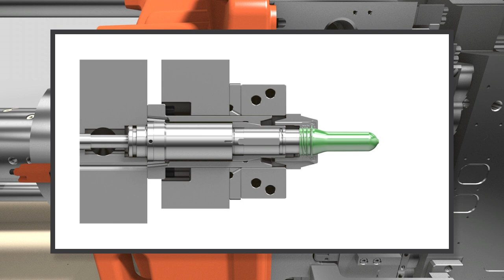HyPET Self Cleaning Animation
Learn how Husky’s revolutionary Self-cleaning Mold Technology can help you eliminate hundreds of hours of mold maintenance every year, reduce the risk of damage to your mold and produce more circular, sustainable packaging with greater percentages of rPET material.